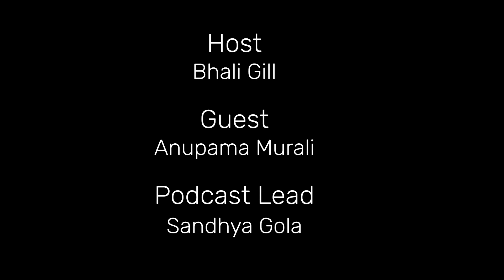S02EP03- Finding Balance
Looking at this world today, with the pandemic, with numerous conflicts, with an economic crisis affecting nearly every country, it is becoming increasingly hard for individuals to remain unaffected by unfolding events.

How can you be in that mental and emotional state of balance which will enable you to focus on what you do?

In this much awaited episode, KeyNote Women speakers  Equilibrium Coach (PCC), Anupama Murali an ICF-PCC Personal & Executive Coach, and Bhali Gill a psychologist, professional speaker, and executive coach take you through the journey of finding your equilibrium in order to maximise the full potential of your capabilities.

Headquarters
Singapore, Singapore

Year founded
2017

Company type
 Nonprofit

Company size
11-50 employees

Specialties
Keynote Talks, Public speaking, Panel discussions, Panel moderation, Motivational Talks, FireSide Chats and Public Speaking Training.